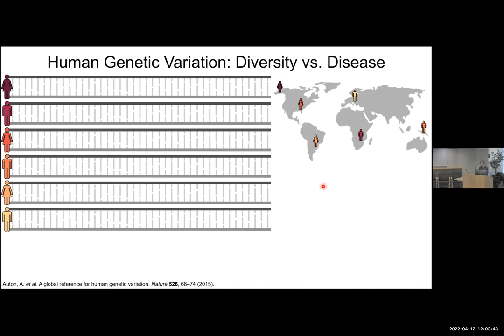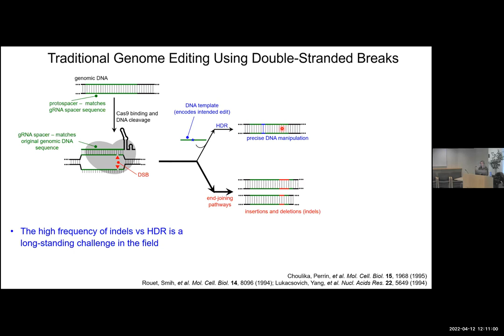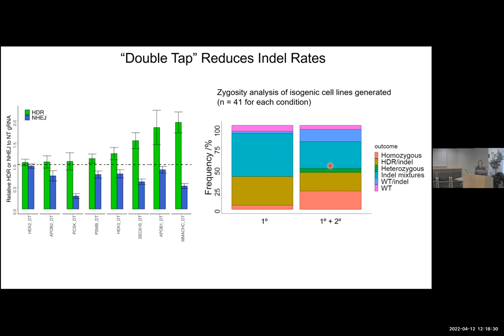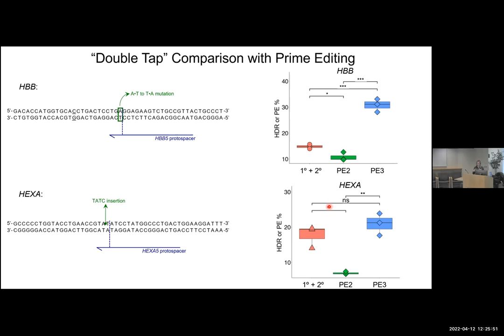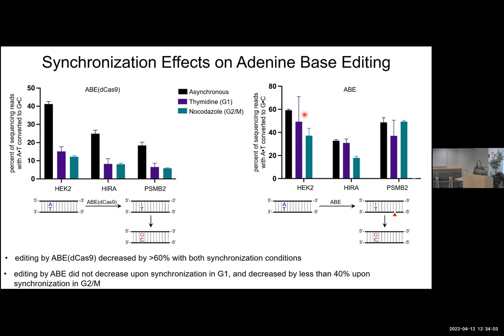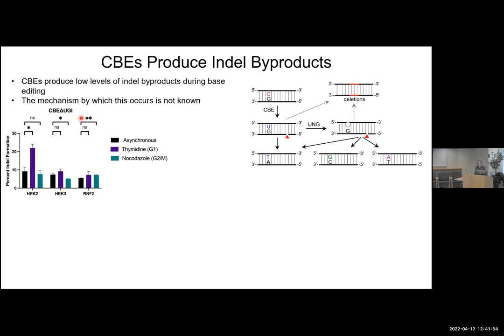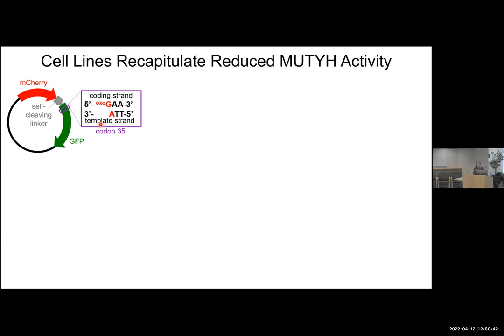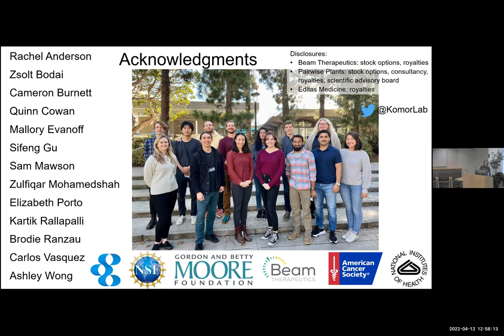Scientist Stories: Alexis Komor, Understanding Human Genetic Variation with Precision Genome Editing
Alexis Komor is an assistant professor at the University of California San Diego, uses techniques she developed as a postdoc to introduce targeted changes to DNA in lab animals and cells and studies how those changes affect biological systems.

Throughout her career, Komor has used a molecular approach to get a detailed understanding of DNA. As a graduate student with Jacqueline K. Barton at the California Institute of Technology, Komor synthesized molecules that target DNA base mismatches, which often result in cancer-causing mutations.

“In my lab, she worked on designing molecules that bound preferentially to DNA mismatches as a first step toward designing new selective anticancer agents,” Barton says. “Her generation of molecules took us a whole quantum step further in terms of potency and selectivity.”

Komor then went to work as a postdoc with David R. Liu at Harvard University. “She’s one of the most determined people I’ve ever known. She is intellectually very rigorous and unforgiving in a really good way. Alexis is never tempted to trade off rigor for convenience,” Liu says. “As a result, she’s a brilliant scientist.”

In Liu’s lab, Komor developed the first DNA base editor—a tool that can target a desired location of the genome and chemically alter a specific base. It was an elegant idea, but it could have easily failed. Liu says that because of Komor’s rigor, it was clear the approach was going to work from the very first set of experiments.

Because of the therapeutic promise of DNA base editors, people have approached Liu about turning the sequencing gel from Komor’s first successful base-editing experiment into a nonfungible token, or NFT, he says. She agreed on the condition that any proceeds go to a charity supporting women in science or science education for underrepresented groups.

Now, at UC San Diego, Komor is combining her work in Barton’s and Liu’s labs to forge a new research direction. She’s using base editing to understand how mutations in the genes that code for our cells’ DNA-repair machinery can lead to disease. Komor is developing tools to introduce variants into DNA at will so she can study how they affect cells and animals.

Her team changes a DNA base and then watches to see what proteins the cell sends to deal with the resulting modified base pair. Sometimes proteins from one DNA-repair pathway appear; other times, proteins from multiple repair pathways work together. What the researchers have started to observe can get weird, Komor says. “It’s pretty exciting, actually.”